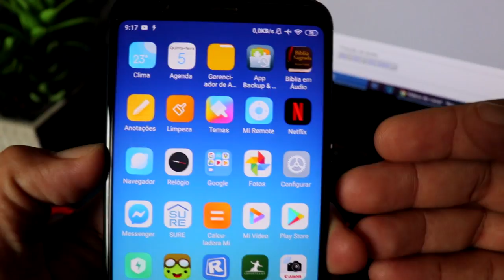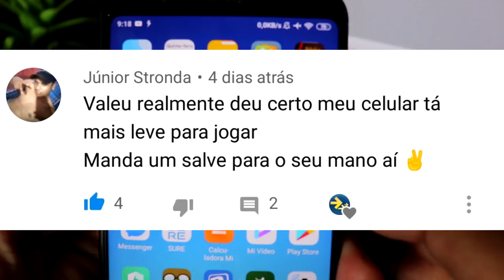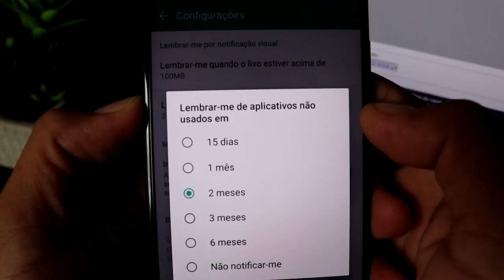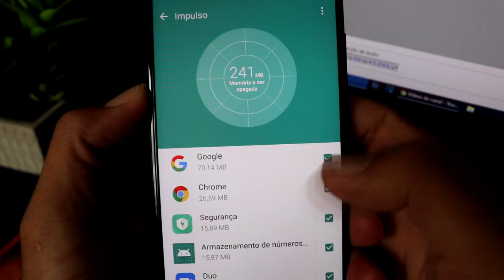SENSACIONAL! Como fazer o QUALQUER celular PARAR DE TRAVAR, APRENDA A DESTRAVAR SEM ROOT 2020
- Esse é o melhor aplicativo para você fazer parar de travar seu celular Android, tem muitas ferramentas dentro do aplicativo que vai facilitar muito a otimização.
A maioria dos celulares da atualidade depois de alguns dias tendem a ficarem lentos e travando muito nas tarefas mais simples e esse aplicativo ajuda a limpar resíduos e deixar o sistema mais leve.

Como fazer o celular PARAR DE TRAVAR? APRENDA A DESTRAVAR seu CELULAR e DEIXAR mais RÁPIDO/SEM ROOT

🙏🙏Uma palavra profética para seu coração, isso vai mudar SUA VIDA

QUER TER UMA RENDA EXTRA TODA SEMANA??

Assista esse 2 vídeos onde ensino a qualquer pessoas a ganhar uma boa grana usando o próprio celular, (tem provas de pagamento).

VAZOU NOVO APP! COMO GANHAR DINHEIRO TODO DIA COM UM APLICATIVO